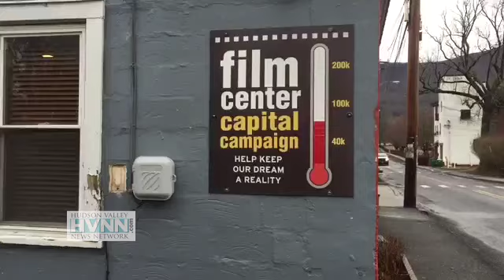Film Studio In The Works For Kingston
Visionaries like actress Mary Stuart Masterson see the potential of area for film production